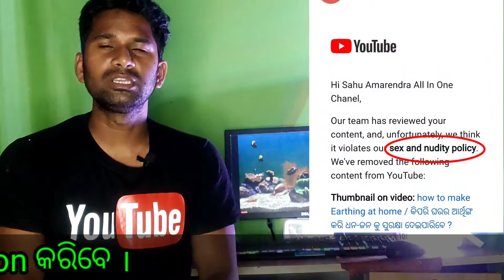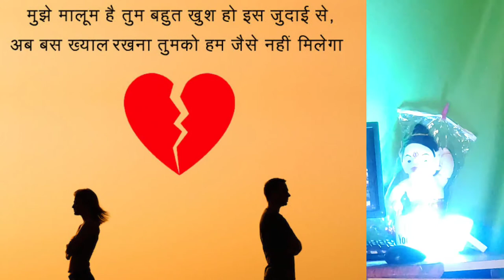ଆଜିଠୁ ଝିଅ ଓ ସ୍ତ୍ରୀ ମାନେ ଭିଡିଓ କଲିଙ୍ଗ ରେ କଥା ହେବା ବନ୍ଦ ।। Now Stop video Calling female 😭Big news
Your Quirues
Can I do a video call on WhatsApp Web?
How can I do video call on WhatsApp?
How do I integrate video calling on my wordpress site?
What is WhatsApp video calling?